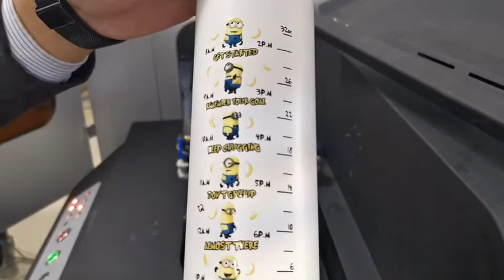Bottles printer,cup printing machine,cylinder printer for thermos cup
Dacen bottles printer,cup printing machine,cylinder printer for thermos cup CMYKW and varnish can be printed at the same time.